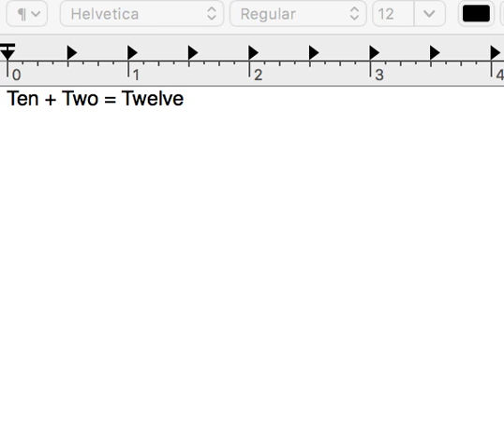10 + 2 = 12, but it's written with words